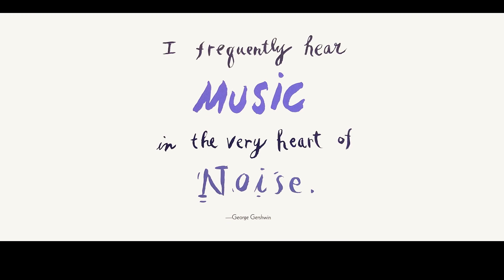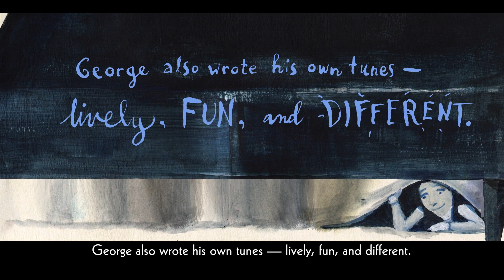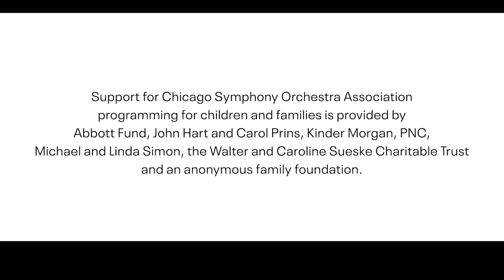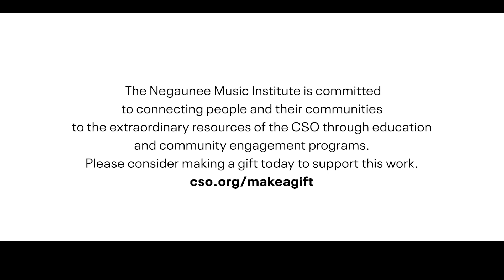CSO for Kids: The Music in George's Head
Get ready for some razzmatazz with The Music in George’s Head. Filmed in Orchestra Hall, this animated video brings to life a whimsical picture-book biography of George Gershwin, written by Chicago-based author Suzanne Slade and illustrated by Stacy Innerst. It features narration by jazz legend Kurt Elling and a 2015 CSO recording of Rhapsody in Blue, conducted by Marin Alsop, with Jon Kimura Parker as soloist.